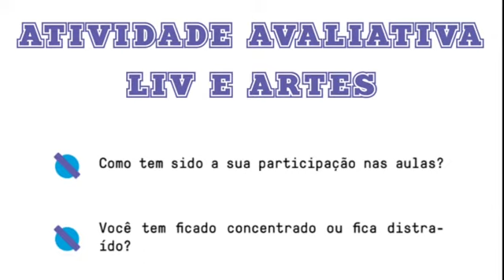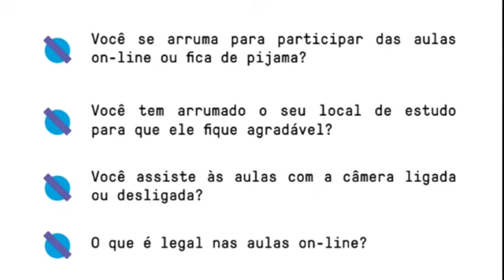4º ANO E 5º ANO - LIV E ARTES: ATIVIDADE AVALIATIVA - 2ª ETAPA (31/07/2020)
Olá meninos e meninas, hoje a nossa aula erá apenas para a presentar a ATIVIDADE AVALIATIVA de LIV e artes.

PERGUNTAS DA ATIVIDADE AVALIATIVA:
Como tem sido a sua participação nas aulas?
Você tem ficado concentrado ou fica distraído?
Você se arruma para participar das aulas on-line ou fica de pijama?
Você tem arrumado o seu local de estudo para que ele fique agradável?
Você assiste às aulas com a câmera ligada ou desligada?
O que é legal nas aulas on-line?
E o que não é tão legal assim nas aulas on-line?
Como será que seus professores e professoras se sentem quando dão aula e os alunos estão com a câmera desligada?
O que será que suas professoras e professores estão achando desse novo formato de aulas?

LEMBRETE: As perguntas devem ser copiadas e respondidas em uma folha de papel almaço ou ofício, deve-se colocar uma capa onde apresente as informações sobre o aluno, como nome, turma e nome da professora.

Bom trabalho para todos!